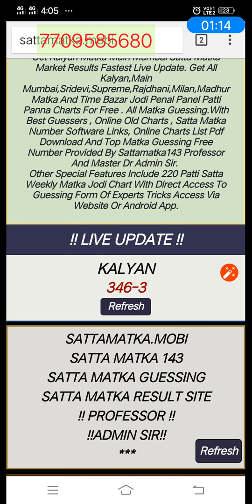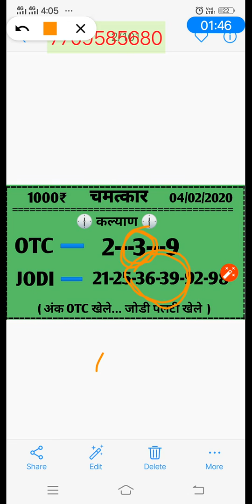KALYAN 3333333 open pass 2 jodi running extra close dekho